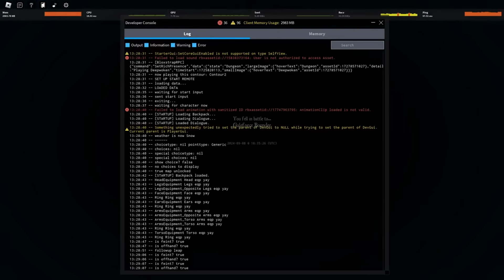Ethiron Has Escaped Layer 2...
❤️ Stick around for more ❤️

Deepwoken